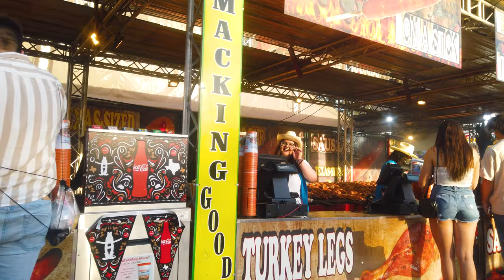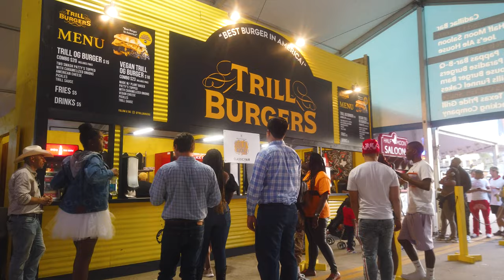Houston Livestock Show & Rodeo Walk - 4K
The Houston Livestock Show and Rodeo, also called Rodeo Houston, is the largest livestock exhibition and rodeo in the world. It includes one of the richest regular-season professional rodeo events. It has been held at NRG Stadium in Houston, Texas, since 2003, with the exception of 2021 due to the effects of the COVID-19 pandemic. It was previously held in the Astrodome. It is considered to be the city's "signature event", much like New Orleans's Mardi Gras, Dallas's Texas State Fair, San Diego's Comic-Con and New York City's New Year's Eve at Times Square.
-Wikipedia

Livestock Animals:
Texas Longhorn 35:04
Baby Piglets 35:28
Baby Chicks Hatching 36:20

Main Camera DJI Osmo Pocket
Mobile Phone Camera
Microphone Zoom H1n
Roland CS-10EM In-Ear Monitor
WD_BLACK External Hard Drive HDD
SanDisk 256GB micro USB